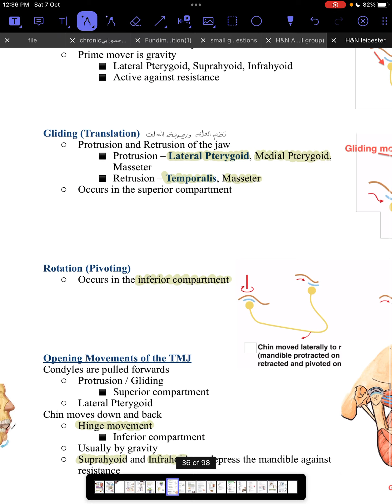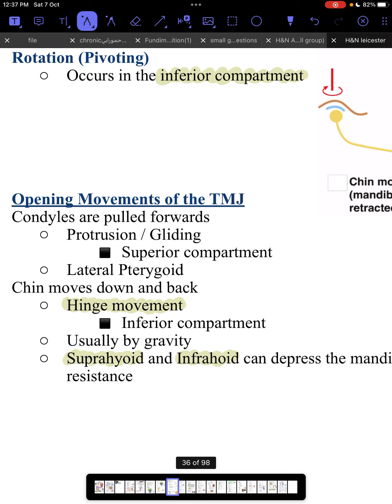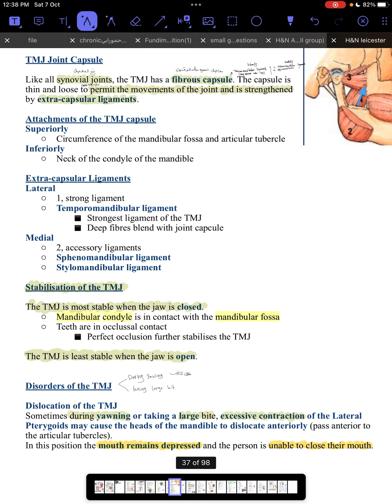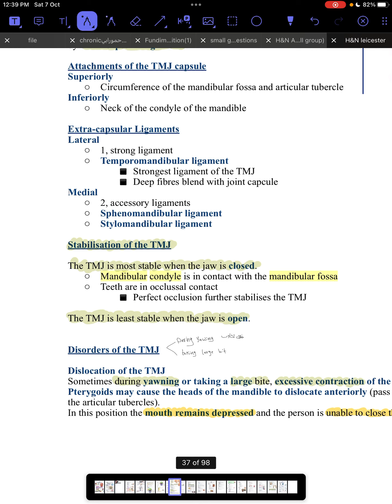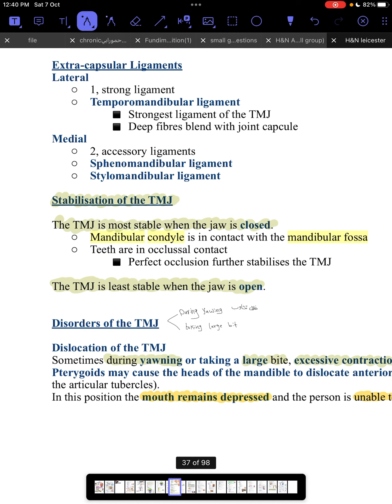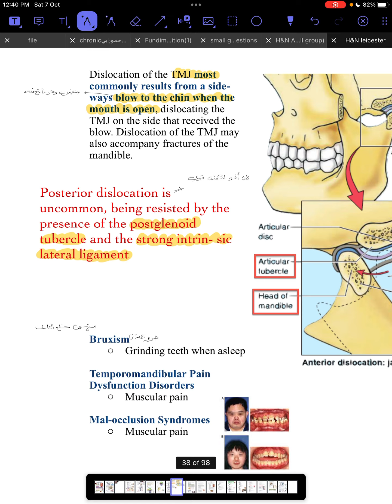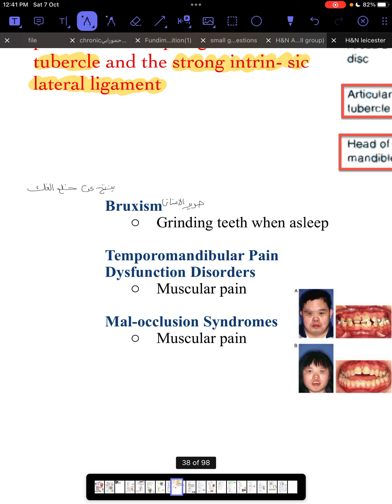Session 3/head and neck (lester)